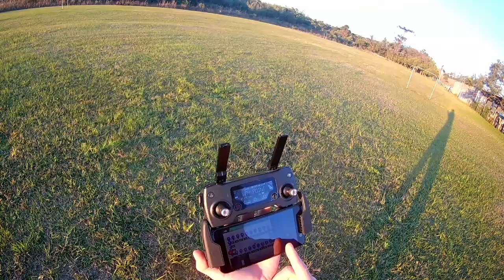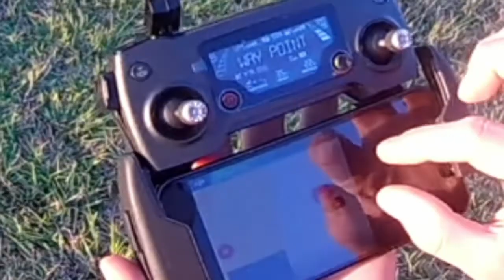PUTS! O DRONE voou Sozinho Após Acionar...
O vídeo mostra o Drone Mavic voando sozinho, o operador não tocou no controle. Veja como aconteceu, o comportamento do drone durante seu vôo.

✔ LIVRO GRÁTIS
Aprenda escolher o controle certo para seu aeromodelo!

O QUE ENCONTRARÁ EM NOSSO CANAL

1 - Dicas de Pilotagem em Drones e Aviões
2 - Cuidados com Drone e Aeromodelos
3 - Voando Drones e Aeromodelos
4 - Dicas de aeromodelismo em geral
5 - Negócios com Drones